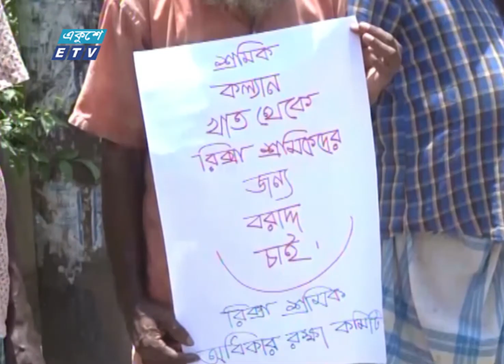শ্রমজীবীদের জন্য বিনামূল্যে করোনা পরীক্ষা ও চিকিৎসার দাবিতে বিক্ষোভ | ETV News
শ্রমজীবীদের জন্য বিনামূল্যে করোনা পরীক্ষার দাবিতে চট্টগ্রামে মানববন্ধন ও বিক্ষোভ মিছিল করেছে রিকশা শ্রমিক অধিকার রক্ষা কমিটি। এসময় শ্রমিকদের খাবার ও চিকিৎসা নিরাপত্তা দেয়ার দাবী জানানো হয়। ইফরাজ নূরের ক্যামেরায় রিপোর্ট করছেন শিউলি শবনম।:

২০০০ সালের ১৪ই এপ্রিল এটি সম্প্রচার কার্যক্রম শুরু করে। টিভি চ্যানেলটির খবরে নতুনত্ব ও অভিনবত্ব থাকার কারণে দর্শকদের কাছে বিপুল জনপ্রিয়তা লাভ করে। দেশ বিদেশের সর্বশেষ খবর, নাটক, সিনেমা, ডকুমেন্টারিসহ নানা খবর ও বিনোদনমূলক অনুষ্ঠান প্রচারিত হয় একুশে টেলিভিশনে।